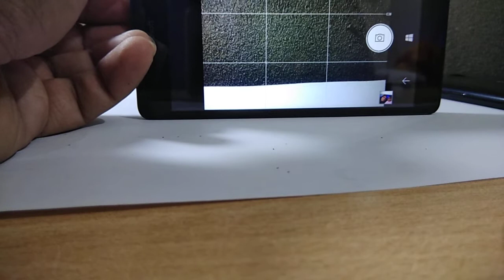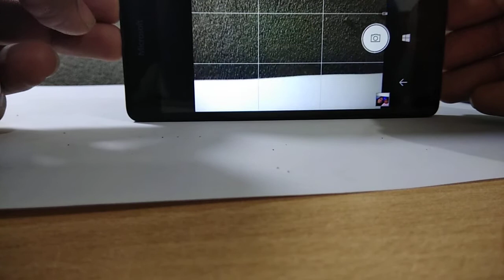Hny535lense lumia 535 back camera lense replacement microsoft lumia 535 camera lense replacement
We will provide you the link for nokia or microsoft lumia 535 back or rear camera lense replacement easily,
Also the link for the item.

Aap sochoge k pehle kyu nahi pata laga yeh idea

hmare chanel par jaaye or hmari doosri videos ko bhi check karein, vo jrur aapke kaam aayeingi.